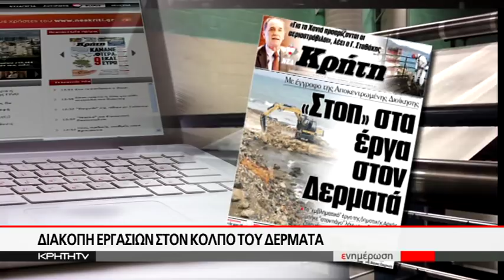Διακοπή εργασιών στον κόλπο του Δερματά